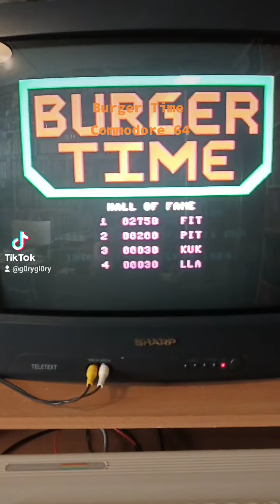Burger Time (1984) Commodore 64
Jag spelar burgertime (1984) på